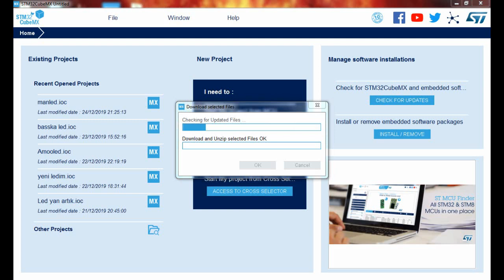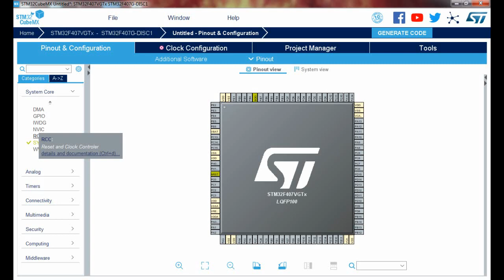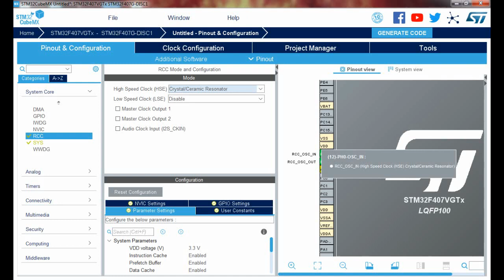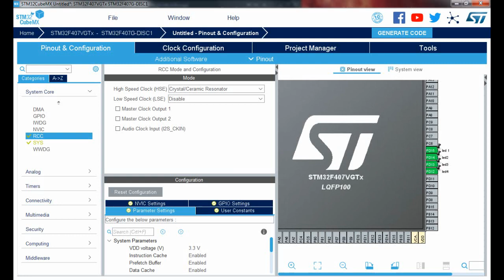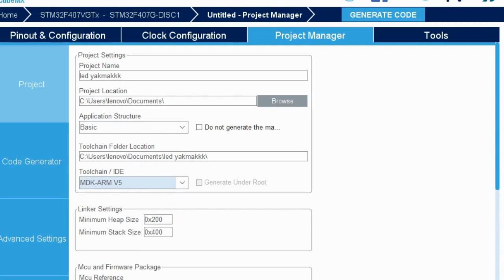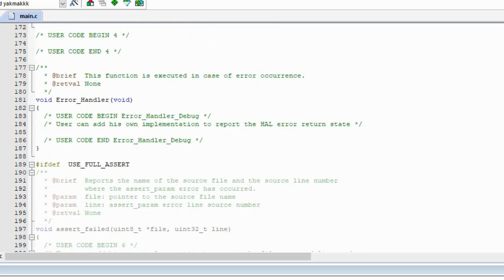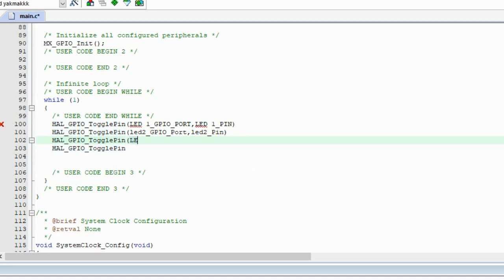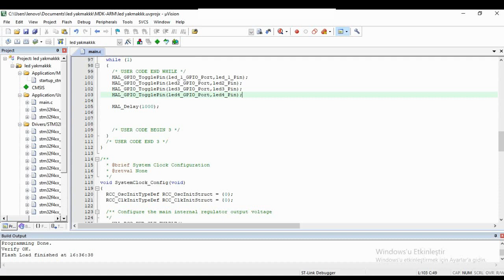Led Yakma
STM32F407VG Discovery Board ile led yakma örneği